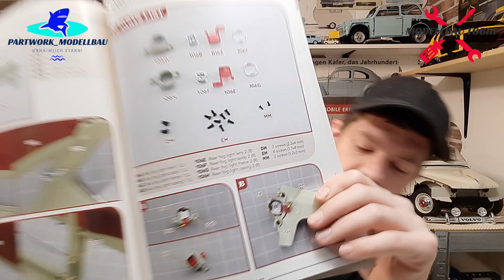IXO Collections Volvo 122S Amazon Part 102 - 105 - Einbau von Scheiben und Verkleidungen!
Die Bauphasen 102 bis 105 vom Volvo beschäftigen sich mit dem Einbau der Seitenfenster und diversen Verkleidungen für den Innenraum!